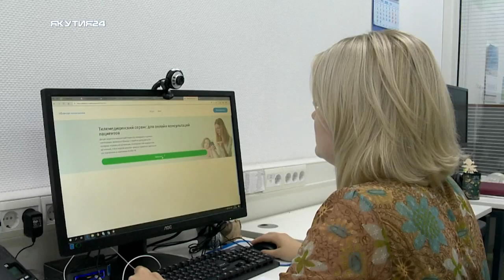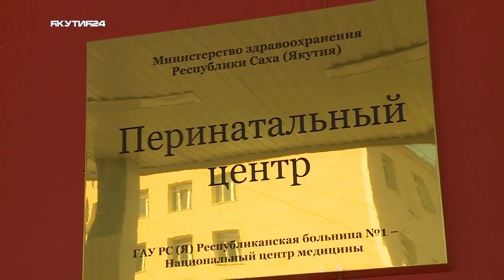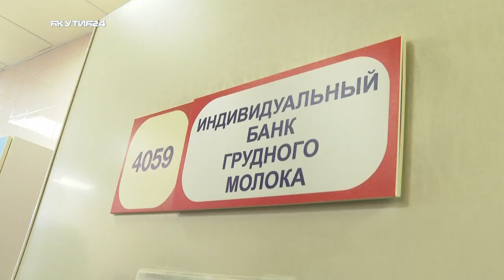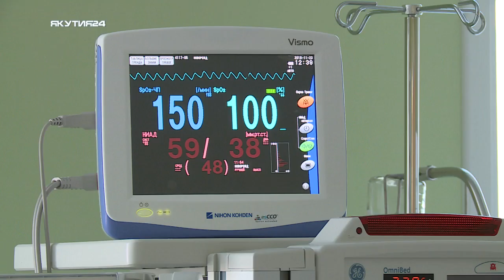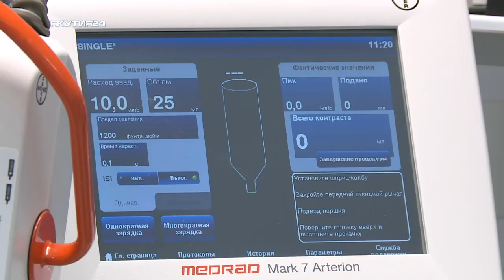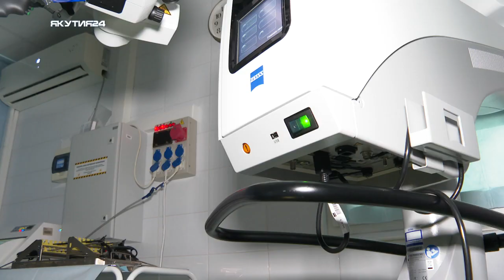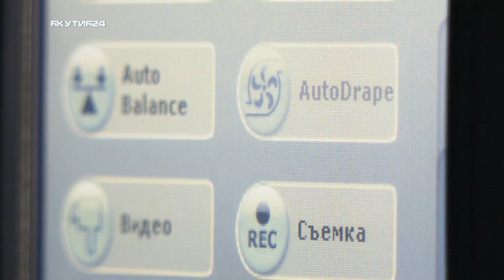Якутск растущий: Здравоохранение